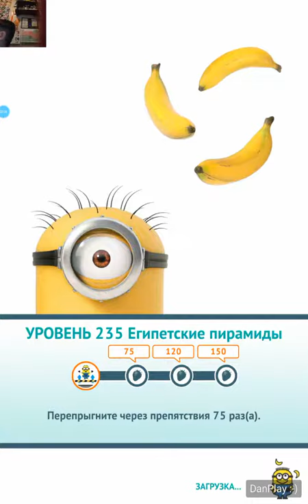ИГРА Гадкий Я: Minion Rush_УРОВЕНЬ 235_ЕГИПЕТСКИЕ ПИРАМИДЫ_3 ФРУКТА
ЗАДАНИЕ: ПЕРЕПРЫГНИТЕ ЧЕРЕЗ ПРЕПЯТСТВИЯ 150 РАЗ.